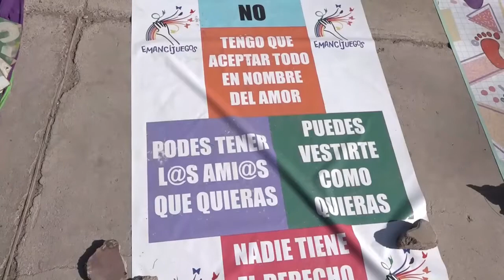EDUCACIÓN SEXUAL INTEGRAL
A 15 años de la aplicación de la Ley Nacional N° 26.150 de Educación Sexual Integral.